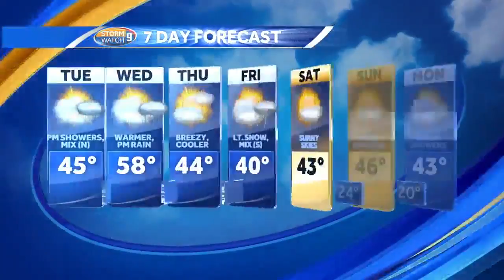Steady rain for most Tuesday, wintry mix possible up north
Kevin Skarupa has details about a wet forecast this week.